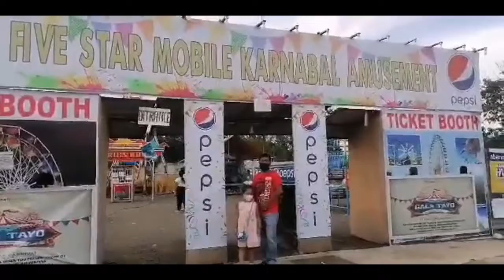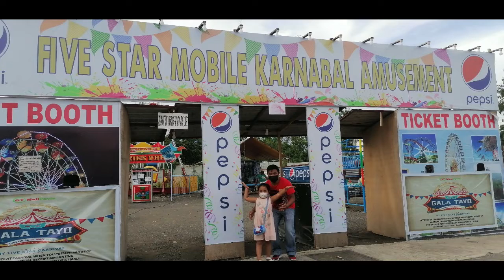FIVE STAR MOBILE KARNABAL AMUSEMENT || GT MALL PAVIA, ILOILO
Happy's spending time with Dad & Mom in an amusement park,  brilliant way of strengthening their bond as family. Leaving their daily life behind & be whisked away to a place of enjoyment & fun.

Video credit to : Happy, Mommy Dhanrose & Daddy Regie